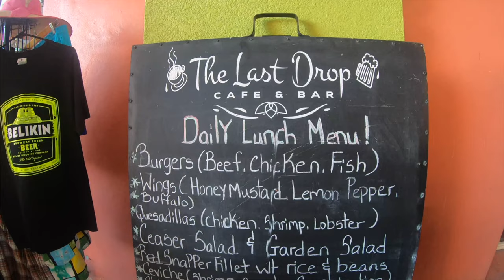S1E3 Dreams can come true. House Hunting Caye Caulker.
Watch us try to navigate the difficult decisions of purchasing a home in a foreign country. Experience the ups and downs as we go. What could go wrong?